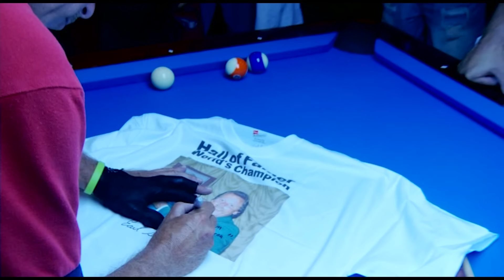Emotional Side of Earl Strickland: Tears, Stories & Trick Shots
Earl Strickland get's emotional telling stories and shooting legendary trick shots in front of a live crowd! Watch this archived footage of 5X World Champion putting on this legendary performance. Edited by: Josh Setterfield. Consider becoming a BSN Channel member to support future content

OUTLINE:
0:00 - Introduction
0:32 - 14 balls in 1 shot
0:54 - How did you get your nickname?
1:26 - The Photo Finish
2:10 - How did you start playing?
2:55 - "I'm the best kid wonder that ever played pool"
3:06 - Stroke Shot
3:40 -  Stroke Shot 2
4:09 - Revolutionary Jump Shot
4:53 - The Draw Shot
5:21 - Mike Gulyassy Cues
6:02 - Super Stroke Shot
6:36 - Super Stroke Shot 2
6:45 - How much do you practice?
7:13 - Air Strickland / Slamdunk
8:08 - What are your accolades?
8:36 - Shooting Skeet
9:14 - Advice for young players?
9:44 - "I wanna be a threat even when I'm 70"
10:00 - Jump Draw Shot
10:35 - Willie Mosconie Shot
12:21 -  The best thing I have going for me
12:49 -  One Of The Most Difficult Shots I Do
13:28 -  Spinning Ball Shots
13:58 - How do we fix pool?
14:53 - NOT A Trick Shot
15:19 - 2 Rail Rolling Side Pocket
15:27 - How long will you play?
16:34 - Steve Mizerak Miller Light Shot
17:34 - "Pool is the greatest game ever invented"

This video's content is available courtesy of: Mike Gulyassy Custom Cues
Get your own Gulyassy custom cue today: